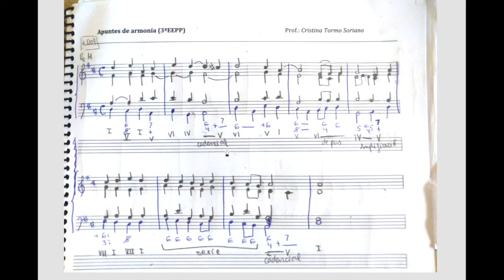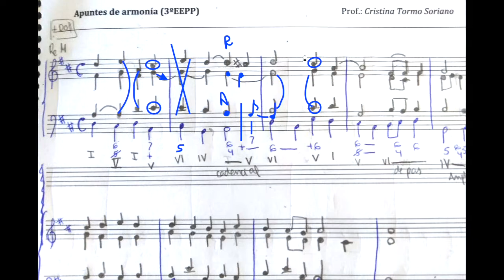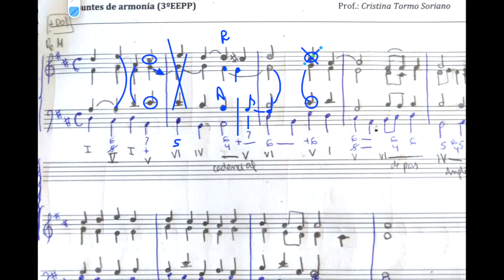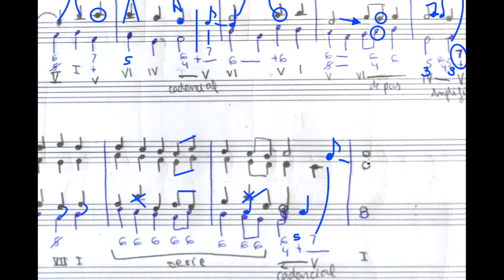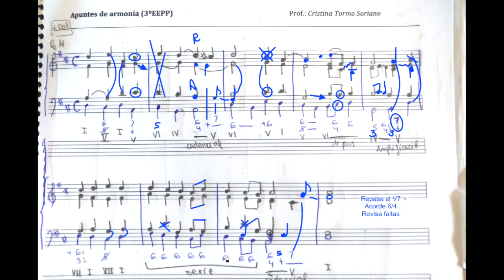Corrección de ejercicio de 3º EE PP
En este video se muestra una corrección de un bajo cifrado de 3º EE.PP. de la asignatura de Armonía.

Para repasar los contenidos teóricos, visitad los vídeos del canal o acceded al blog "De todo un poco... Innovando en el aula"